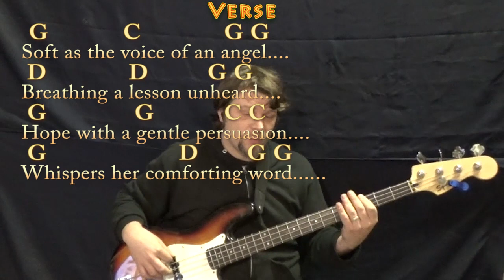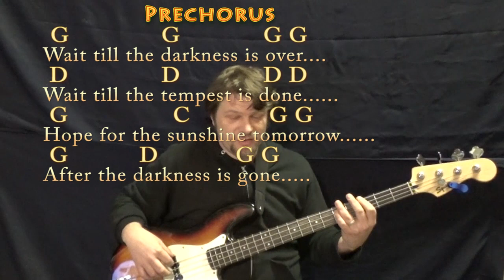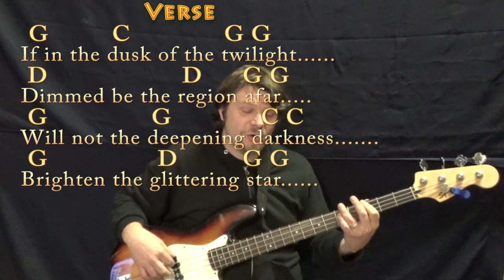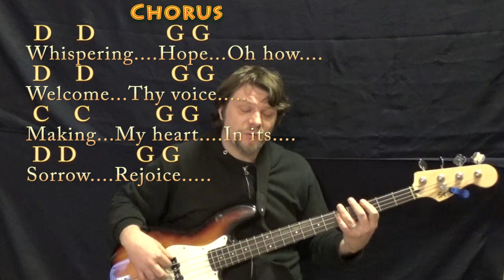Whispering Hope (Hymn) Bass Guitar Cover Lesson in G with Chords/Lyrics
Dedicated to the memory of my great-aunt Margaret Davis Carlisle, who was killed in Sept. 1951 by a drunk driver, leaving a young son and husband heart-broken. On her phonograph was the record she was playing before she left for work—Whispering Hope, the last song she ever heard. .MUNSON BRIGADE SHOUTOUT!